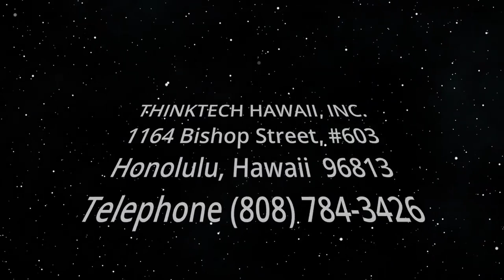Right to Life, Liberty and Security (Cooper UNion)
UDHR Article 3: Live for Life Now.  The host for this show is Joshua Cooper.  The guest is William Schabas.

The Universal Declaration of Human Rights provides power of ideas to initiate change in the world. Article 3 is a foundational right upon which many of the remaining UDHR articles depend on for individual dignity and collective well-being. The UDHR outlines the opportunities for a new direction rooted in inherent dignity and inalienable rights for dynamic sustainable development and social democracy, creating new international institutions to meet current challenges and respond to civil society campaigns demanding universal justice.

Underwriters:
Michael Sklarz
The Cooke Foundation
Hawaii Energy
Hawaii Energy Policy Forum
Hawaiian Electric
Galen Ho of Immersive Worlds
Kamehameha Schools